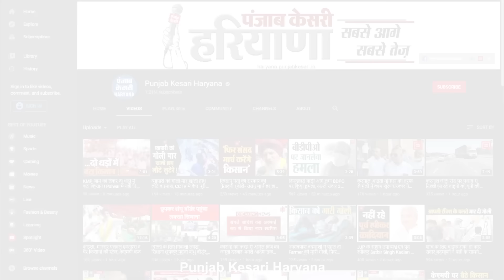Abhay Chautala ने ऐसा क्या कह दिया कि ठंडे पड़ गए Digvijay के तेवर ?